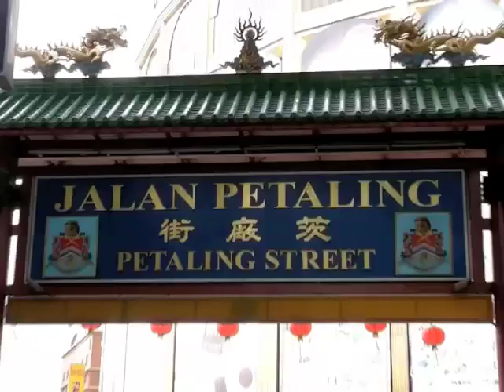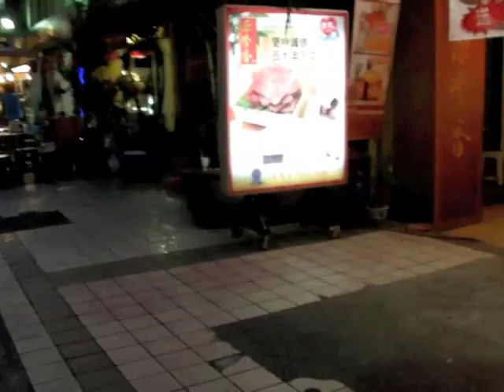Chinatown, Kuala Lumpur, Malaysia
A wander round the streets in Chinatown, Kuala Lumpur